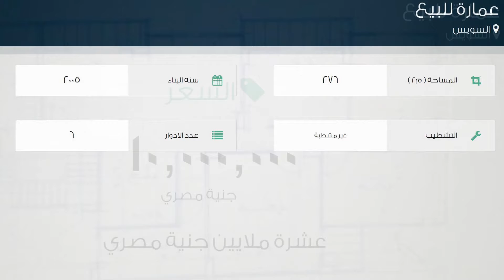عمارة للبيع في السويس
تفاصيل العرض:-

رقم: 2287019

ناصية شارع الباسل و على محسن ( شارع الترعة سابقا )
السعر: 10,000,000 جنية
المساحة (متر مربع): 276
مساحة مسطحات البناء: 267

ميزات:-

17 الوحدات, 6 عدد الأدوار, غير مشطبة, 2005 سنة البناء, ماء, واجهة بحرية

شارع 25 متر من الغرب , طول الواجهة 9  متر على هذا الشارع
شارع 10 متر من الشمال , طول الواجهة 32  متر على هذا الشارع
شارع 10 متر من الغرب , طول الواجهة 9  متر على هذا الشارع